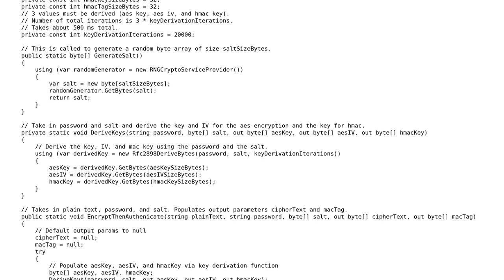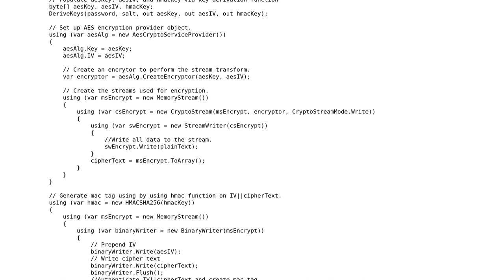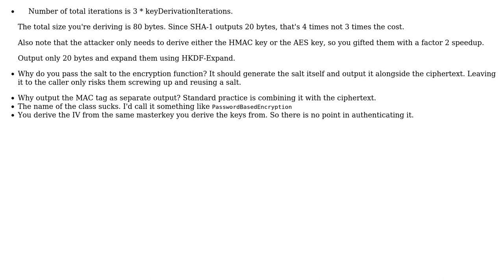Code Review: Implementation of authenticated encryption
With thanks & praise to God, and with thanks to the many people who have made this project possible! | Content (except music & images) licensed under CC BY-SA | Music | Images & others | With thanks to user Ralph P user Jamal user CodesInChaos and the Stack Exchange Network Trademarks are property of their respective owners. You are responsible for your own actions.